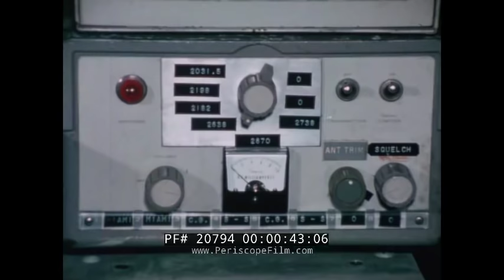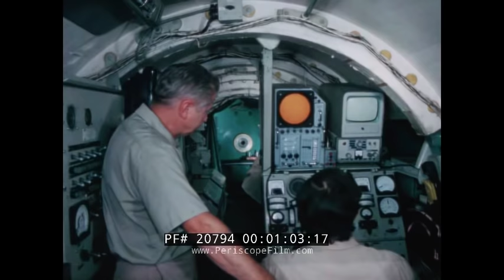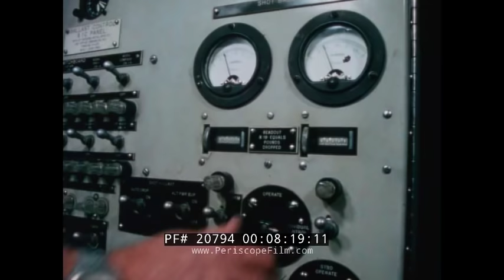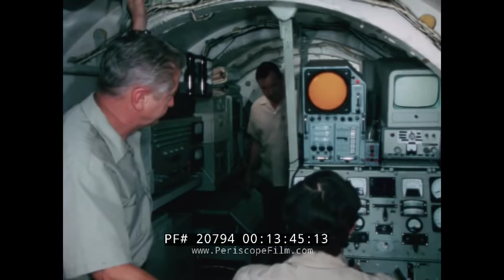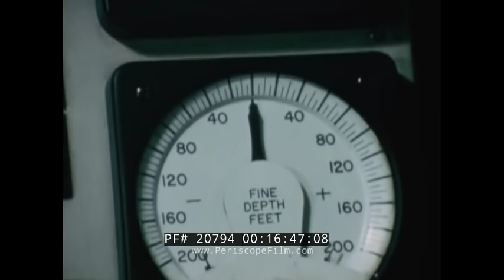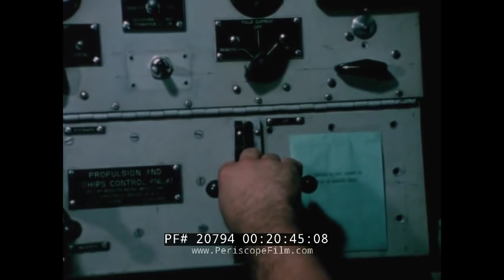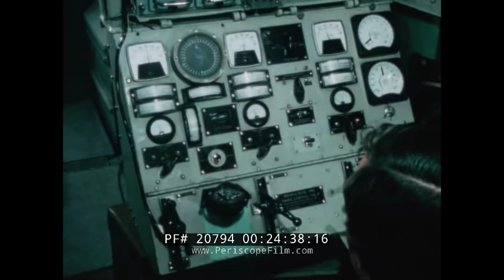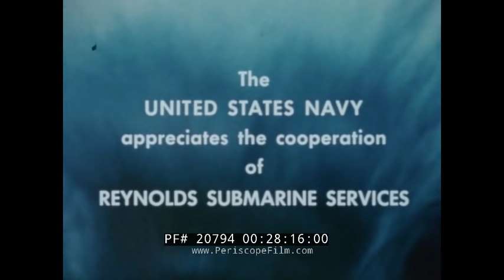1960s U.S. NAVY ALUMINAUT RESEARCH SUBMARINE FILM TRIESTE & BEN FRANKLIN SUBMERSIBLES 20794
Made by the Reynolds Aluminum Co, the Aluminaut was an experimental deep sea exploration submarine built in 1964.  The Aluminaut is credited with rescuing the DSV Alvin-2 in 1969 after it sank, and helping to locate an atomic bomb lost off the coast of Palomares, Spain in 1966.  Also featured in the film is footage of the NR-1, the Navy's nuclear powered research submarine, the bathyscaphe Trieste and Trieste II, and other vessels including the Perry Cubmarine.  The film also includes footage of the Ben Franklin, a research vessel built by Jaccques Piccard which drifted in the Gulf Stream in 1969.